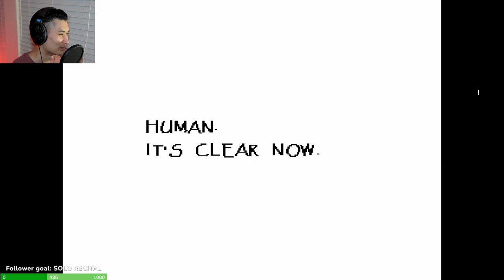On a date with Papyrus, kinda nervous... | UNDERTALE | Episode 3